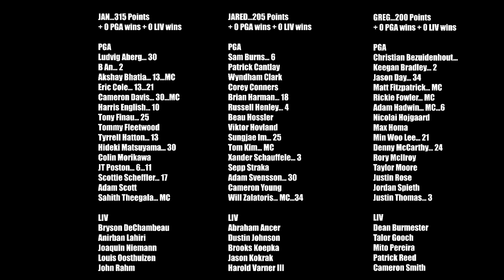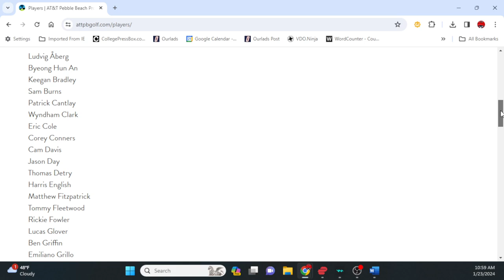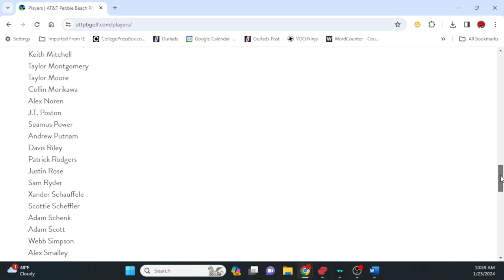PGA Tour Farmers Insurance Open Golf Picks: Top Picks, One-and-Done and more!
GolfPicks GolfOneandDone FarmersInsuranceOpen2024 PGA Tour Farmers Insurance Open Golf Picks: Check out our golf betting predictions on the Farmers Insurance Open from Torrey Pines Golf Club as we preview the field with key favorites, longshots and more including our top One-and-Done options.

To follow Jared on his new golf twitter account, click here…